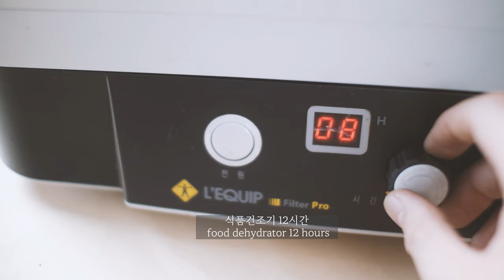[4K] How to make mugwort smudge sticks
쑥 스머지 스틱 만들기
How to make a mugwort smudge stick

 음원 Music
  - Ballerina by YehezkelRaz
  - MakingBread by MicheleNobler
  - Oblivion by BibaDupont

위 음원들은 Artlist 라이센스를 구매하여 사용하였습니다.
다음 링크를 통해 Artlist 구독시 2개월 무료 추가혜택이 주어집니다.
I have license of these songs from Artrist.
you can get extra 2 months for free.